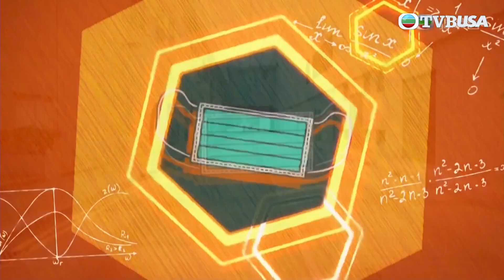學是疫學非｜喺屋企自我隔離有咩要注意？等醫生話你知！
學是疫學非｜家中若有人染疫，須在家隔離，不論是確診者或同住家人、傭工都要嚴守防疫措施，才可減低傳染風險。醫生建議由一位成員處理確診者的日常生活，如要共用洗手間，使用前後均需注意衛生；另有學者模擬浴室開抽氣扇的播毒危機。

快速抗原測試包可從鼻腔或唾液採樣，二者的正確使用步驟如何？專家詳析快測顯現紅線，以及PCR機檢測病毒的原理。

此外，中醫師帶來具清熱解毒功效的茶飲。「防疫運動營」教觀眾在家鍛練，有助提升血液循環。